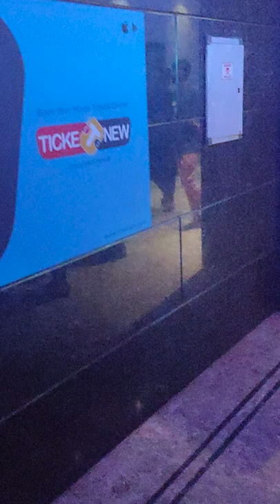French fries nalla irukuma ?🤔 Don movie worth ah? 😥 | Road to 500 subscriber | Nooma & Kuttus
Hello Viewers💖 ,
❣Thank you for your Love and Support ❣
                                    - Nooma & Kuttus ❣